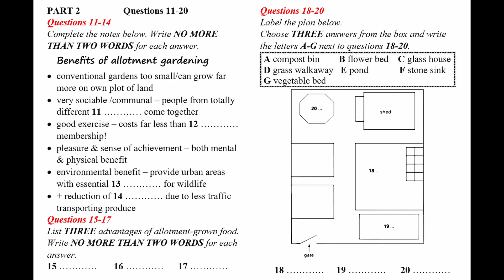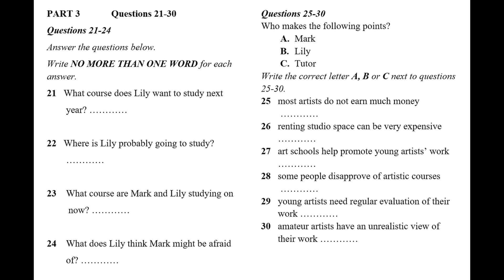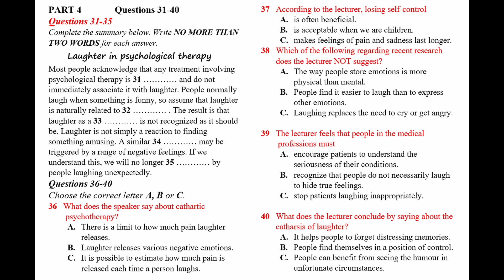IELTS Listening Practice Test 2023 with Answers | 21.12.2023